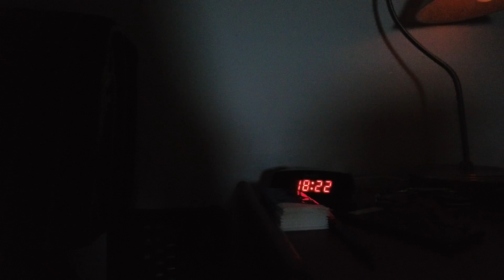MongoTV_7023 - HVAD JEG SER PÅ NETFLIX - Del 485 - In From The Cold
DEL 485 - God ONSDAG AFTEN. Så har jeg set cirka 20 minutter af episode 1. Så jeg ved ikke endnu rigtig, hvad den handler om. Men den serie virker vel OK for nu. Men den fænger mig ikke rigtig endnu. Klokken den er 18.30, og jeg vil se lidt af TV-Avisen på DR 1 nu.